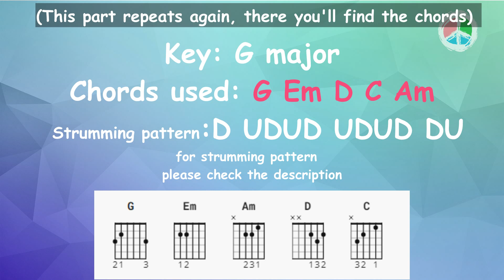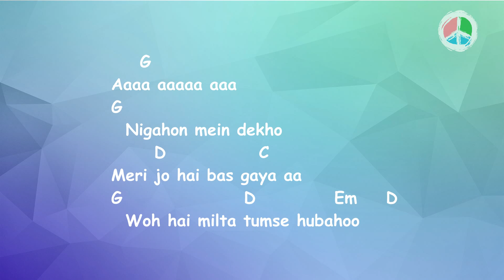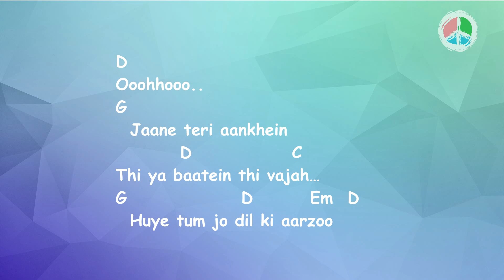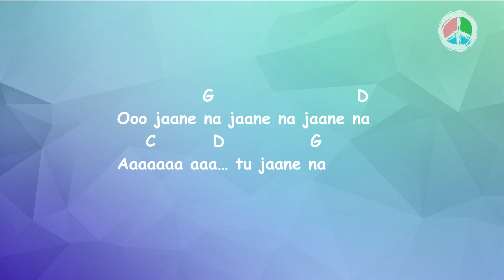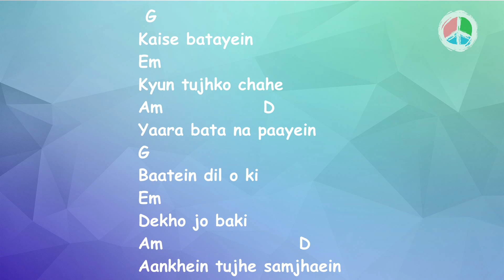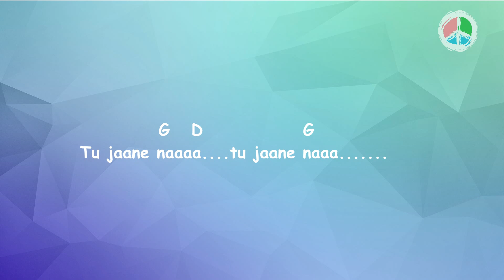Tu Jaane na (Lyrics and Chords)